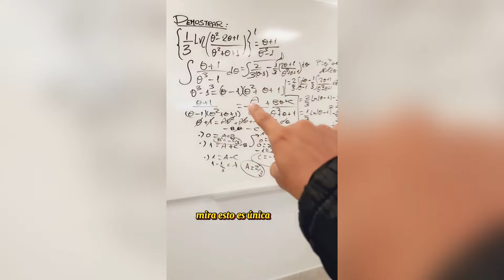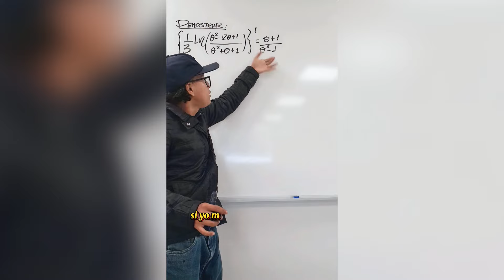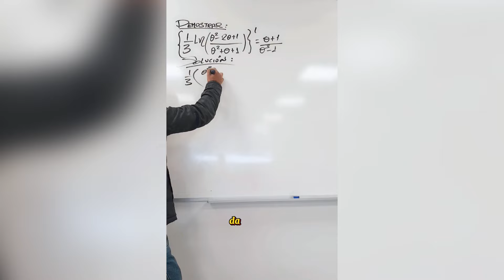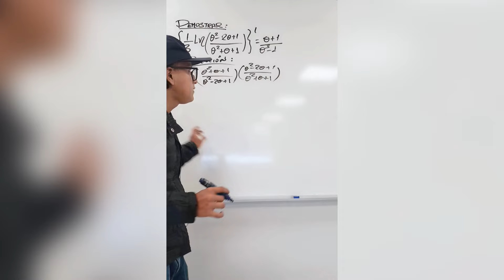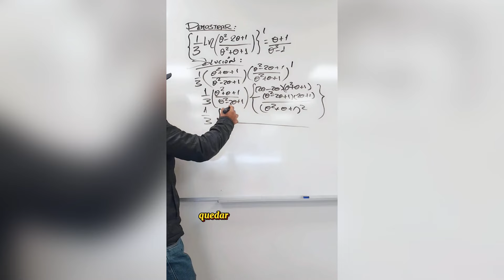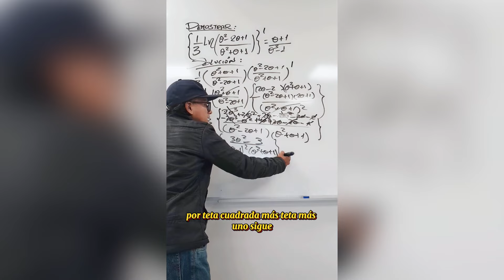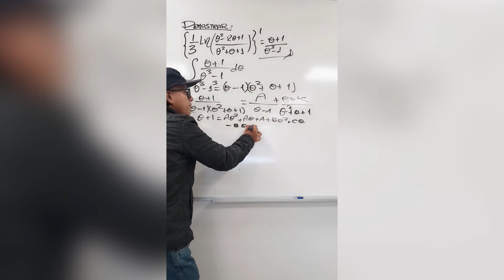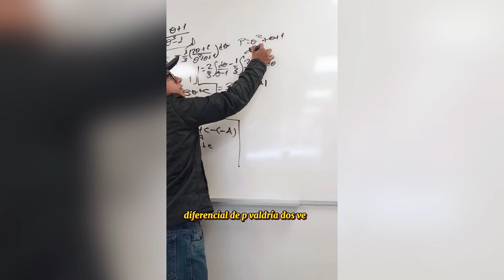¿CÓMO DERIVAR E INTEGRAR A LA MISMA VEZ? *DERIVADA E INTEGRAL SON OPERACIONES INVERSAS*